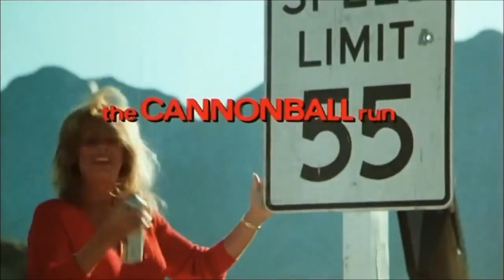Cannonball Run II - EXIT Southeast Fall Training Announcement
After last fall’s successful training sessions, EXIT Southeast is proud to announce September 18-20 “Work SMARTER not HARDER” sessions with Janice Petteway, EXIT Realty Corp. International’s Director of Brokerage Services. With multiple locations over three days, the session is affectionately named last year, Cannonball Run after the famous Burt Reynolds movie. RIPBandit. Helping owners have a successful real estate business is the heart of EXIT Southeast’s mission. Across Georgia, Kentucky and Tennessee, EXIT Southeast owners, brokers and agents are respected leaders in the real estate industry. Earning the #1 U.S. region in 2017 for EXIT Realty Corp. International, if you are looking to join an award-winning team of unstoppable professionals, contact EXIT Southeast Regional Owner Stacy Strobl at 412-LOVEXIT .